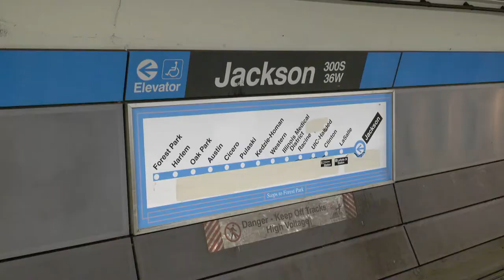The Performers Who Fill the ‘L’ Tunnels with Music — Chicago by 'L' with Geoffrey Baer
Geoffrey Baer talks to the performers who fill the ‘L’ tunnels with music and rhythm.

Watch the entire documentary Chicago by 'L' and explore Chicago's many neighborhoods